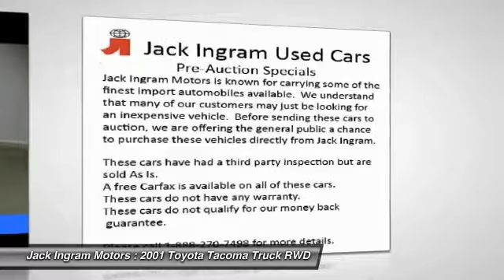2001 Toyota Tacoma Montgomery AL A2265B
2001 Toyota Tacoma PreRunner

227 Eastern Blvd.

brbrbrPriced below KBB Fair Purchase Price! KBB Fair Market Range High: $9,804 KBB Fair Market Range Low: $7,405brbrJack Ingram Motors won the Time Dealer of the Year for the state of Alabama because of our commitment and service to the community and our customers. We are continually recognized as the #1 volume family owned new and used car dealer in the area.